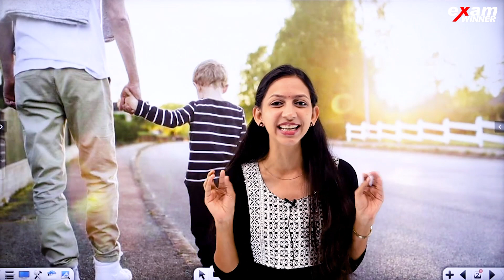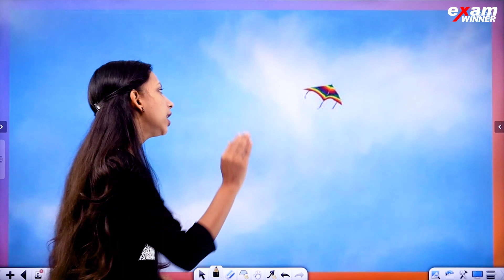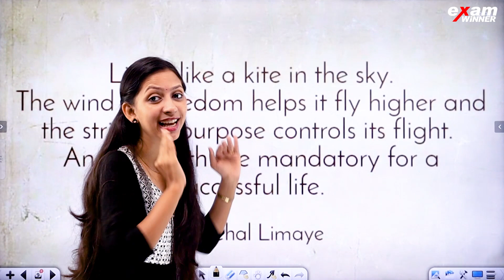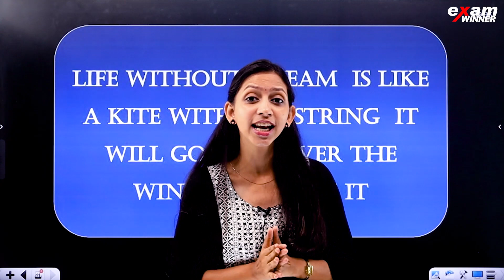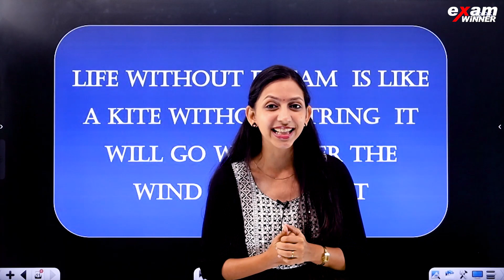Vacation കഴിയാറായി ഇനി School ൽ പോകണ്ടേ ☺️☺️☺️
SCERT Solutions Class 5 Maths Chapters,Chapter 1 Number World Chapter 2 When Lines Join Chapter 3 Equal Sharing Chapter 4 Circles Chapter 5 Part Number Chapter 6 Area Chapter 7 Inside Numbers Chapter 8 Joining Parts Chapter 9 Let's Read Pictures
SCERT Solutions Class 5 Basic Science  Chapters,Chapter 1 Know the Plant World Closely Chapter 2 Life-Giving Water Chapter 3 Celestial Shadow Sights Chapter 4 Life within the Seed Chapter 5 Energy Sources Chapter 6 A Little Effort, Lot of Work Chapter 7 Windows of Knowledge Chapter 8 Keeping Diseases at Bay Chapter 9 Space - a World of Wonders Chapter 10 Animal Lore
SCERT Solutions Class 5 Social Science  Chapters,Chapter 1 A Road to History Chapter 2 From Stone to Metal Chapter 3 Our Family Chapter 4Spend Carefully Chapter 5 Universe : A Great Wonder Chapter 6 Continents and Oceans Chapter 7 Changes Wrought by Iron Chapter 8 Non-Violence, Wisdom, Power Chapter 9For the People Chapter 10 In the Land of Kerala Chapter 11 Our India